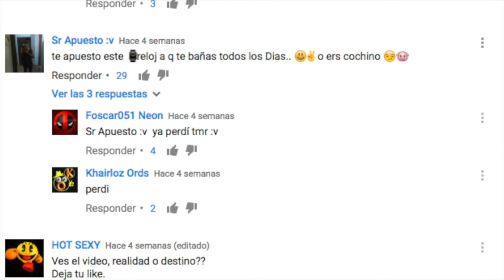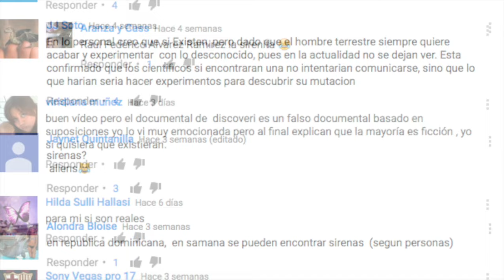AUTOS más CAROS del MUNDO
3.- SIGUENO EN NUESTROS FACEBOOK

3.- SIGUENO EN NUESTROS FACEBOOK